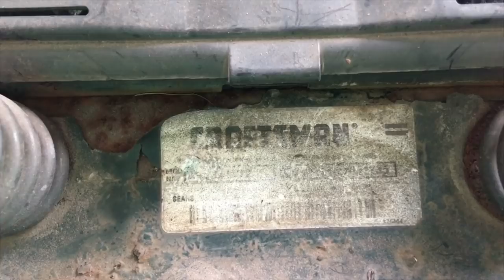FREE Craftsman LT1000 42 Inch 16 HP Riding Lawn Mower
I ran an ad asking for an old run-down commercial style large area mower in support of Dan's Vlog's Charity efforts. Well... Check this out! From Lawn Mowers Cutting Grass to Free How To Fix videos along with detailed Pressure Wash / House Wash Advice. I help you grow your SideHustle Business. Click on "Show More" for awesome links to the products I use in my videos.

STUFF I BUY FOR MY BUSINESS:
3 Blade Pack
6 Blade Pack

*21 Inch Rear Wheel Drive Belt - Troy Bilt / MTD P# 95404282
*21 Inch TB Blade Adapter with Drive Belt Pulley MTD P# 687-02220 ADAPTER ASM-25MM

*150 Ft Capacity Steel Pressure Hose Reel
*Garden Hose Reel
*100ft Good Quality Pressure Hose
*Pressure Washer Wand Extender 18 Inch
*4 Pack Rubber Pressure Washer Mounts
* Powersmart Electric Pressure Washer
* 1 Gallon Plastic Chemical-Safe Pump Sprayer